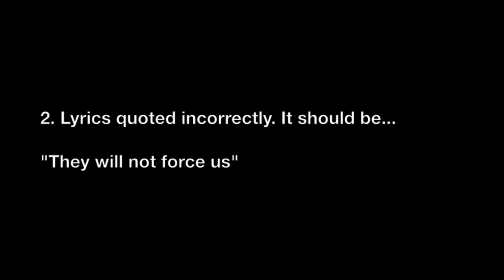Coronation Street's Muse fail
ITV's rubbish soap Coronation Street tries to be cool by referencing popular British rock band and fails.

Geeky, but still...